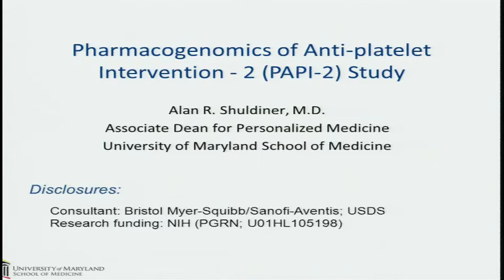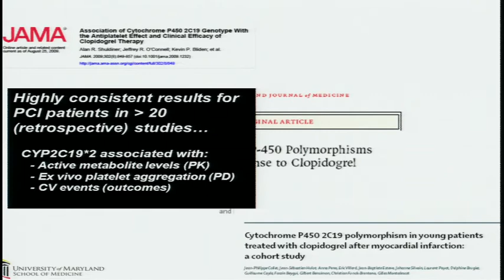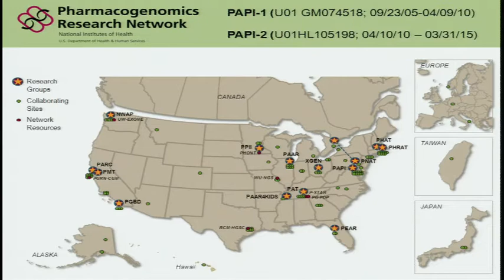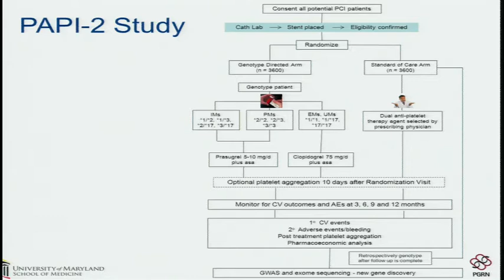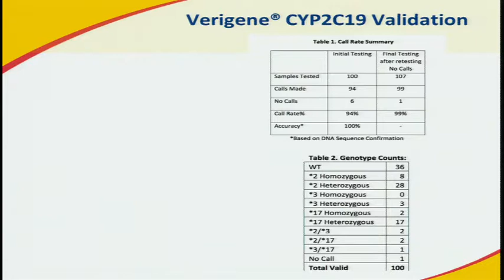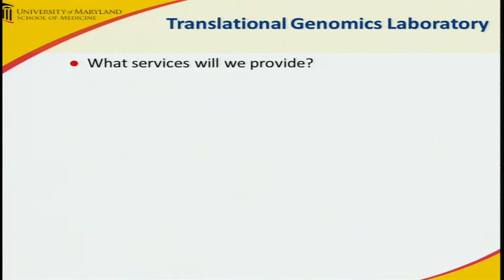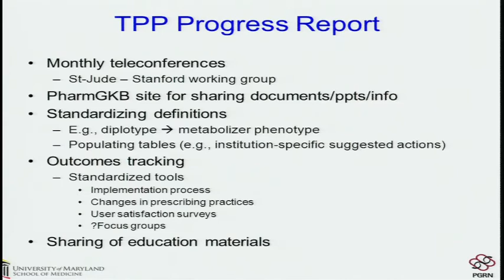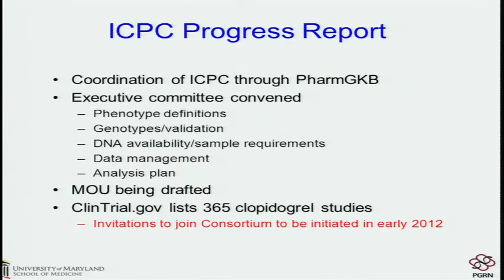GM2: PAPI-2 Study - Alan Shuldiner